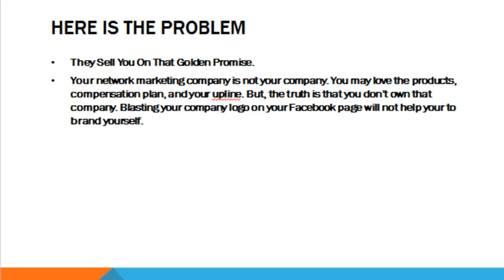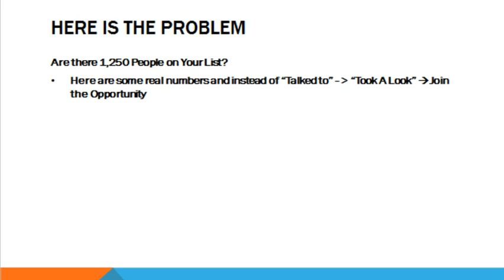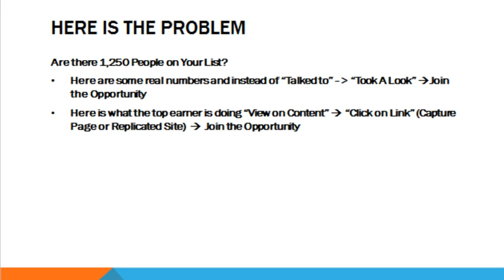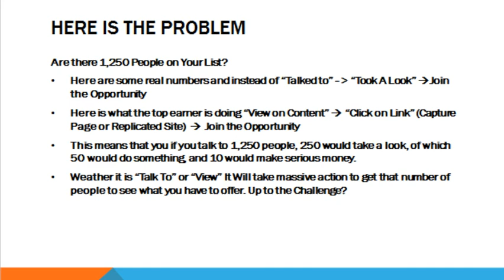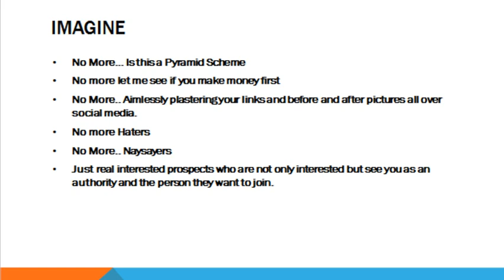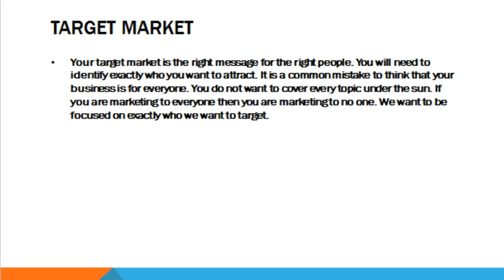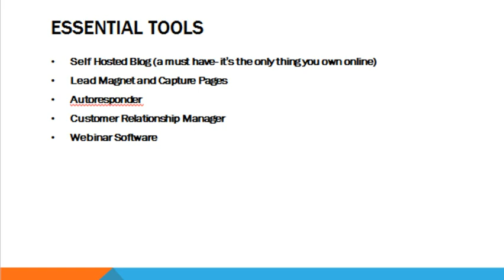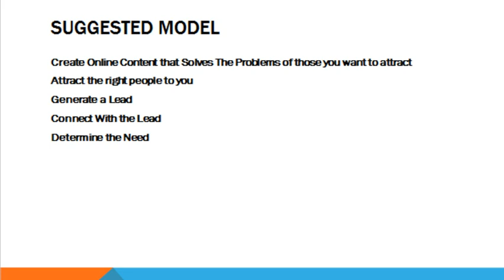“Uppercase Living Compensation Plan” Training – How To Maximize the Uppercase Living Opportunity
If you are checking out this Uppercase Living review on how to generate more leads, sales, and signups for your Uppercase Living opportunity. In this video you will receive explicit training that should assist you with your journey. I will go through a lot of information quickly so pause the video from time to time and take notes.  I you want to grow your business quickly you will need a plan and a clear blueprint and strategy.
Unlike other Uppercase Living business opportunity trainings you will get the real deal here that your upline simply will not tell you.  Some Uppercase Living reviews don’t give you this level of training when it comes to really building a  successful business.
If you want to take the [Uppercase Living compensation plan] and earning to the next level it will take work. Are you up to the challenge?
Toward the end of the Uppercase Living opportunity review video how you can continue your education and action towards growing and building this business and online lead generation.
If the information in this Uppercase Living business review resonates with you and you want to learn how to use the power of the internet  and build a recruiting machine that works while you sleep check out the Ultimate Formula link above.